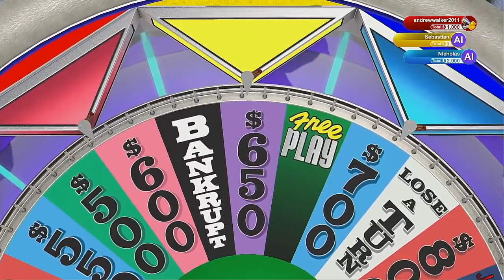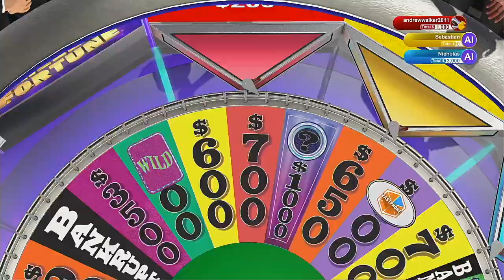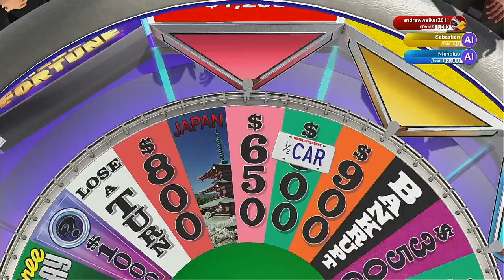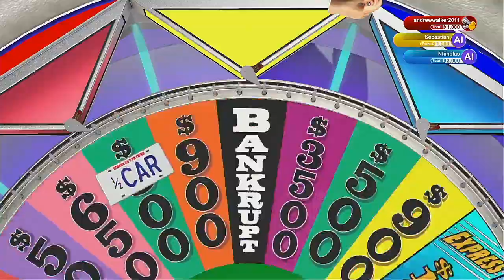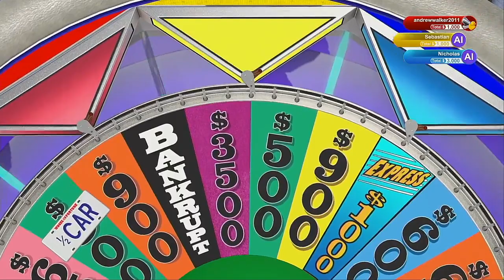Wheel Of Fortune 2020 Season Episode 13